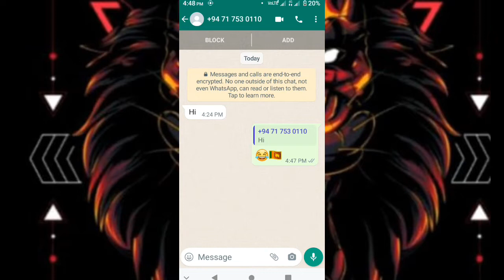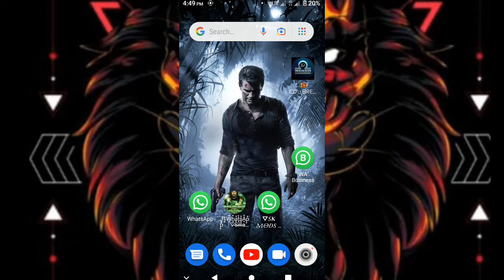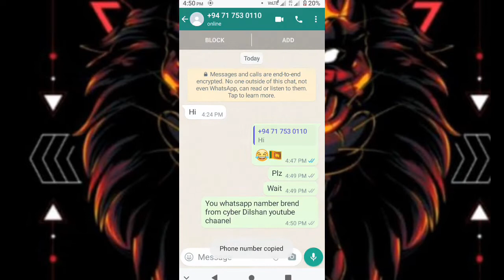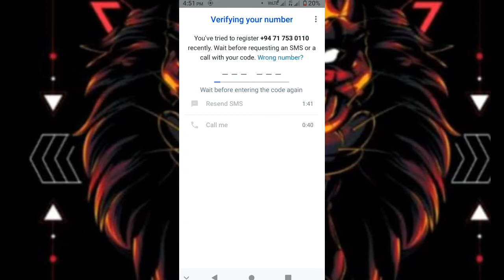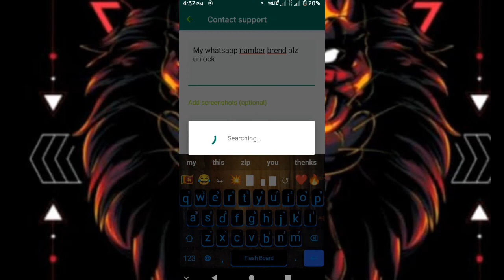Whatsapp Namber බැරැන්ඩ් කරමු/mod whatsapp Ban 🇱🇰/any whatsapp/Cyber Dilshan/sinhala/-2022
𝐀𝐋𝐖𝐀𝐘𝐒 𝐓𝐑𝐘 𝐓𝐎 𝐔𝐒𝐄 𝐇𝐄𝐀𝐃𝐏𝐇𝐎𝐍𝐄𝐒/𝐄𝐀𝐑𝐏𝐇𝐎𝐍𝐄𝐒 𝐖𝐇𝐄𝐍 𝐘𝐎𝐔 𝐖𝐀𝐓𝐂𝐇 𝐎𝐔𝐑 𝐕𝐈𝐃𝐄𝐎𝐒 𝐅𝐎𝐑 𝐁𝐄𝐒𝐓 𝐄𝐗𝐏𝐄𝐑𝐈𝐄𝐍𝐂𝐄 FAIR USE COPYRIGHT DISCLAIMER Copyright disclaimer under section 107 of the copyright act 1976 allowance is made for fair use for purposes such as criticism, comment, news, reporting, teaching, scholarship and research. --This video has no negative impact on the original work (It would actually be positive for your work, it will make publicity of your work in our native area) --This video is also for teaching purpose. --It is not transformative in nature --I only use bits and pieces of videos to get the point across where necessary Cyber_Dilshan namber_brend CD_Modz whatsapp mod apk, whatsapp mod sinhala, whatsapp mod app sinhala, whatsapp mod 2022, whatsapp mode, whatsapp mod apk 2022, whatsapp mod apk sinhala, whatsapp mod apk download latest version, whatsapp mod download, whatsapp mod app link, whatsapp mod apk download link, whatsapp mod apk download, whatsapp mod boom text, whatsapp mod beta, whatsapp mod backup, whatsapp mod business, whatsapp mod banned, whatsapp mod bom chat, whatsapp mod backup google drive, whatsapp mod bot, whatsapp mod create, whatsapp mod create sinhala, whatsapp mod chanux bro, whatsapp mod clone 2022, whatsapp mod clone terbaru 2022, whatsapp mod com.whatsapp, whatsapp mod cara download, whatsapp mod download sinhala, whatsapp mod download link, whatsapp mod deleted messages, whatsapp mod dc, whatsapp mod download apk, whatsapp mod di iphone, whatsapp mod delay, d whatsapp mod terbaru 2022, whatsapp gratuit mode d'emploi, whatsapp mod english, whatsapp mod edit, whatsapp mod ekak hadamu, whatsapp mod error, whatsapp mod emoji ios, hodama whatsapp mod eka, cara mengatasi whatsapp mod error, is mod whatsapp, e bhoomige modalu modalu whatsapp status, whatsapp modificado e atualizado, como modificar whatsapp e deixar imune, whatsapp modificado e imune, whatsapp modificado e atualizado 2022, melhor whatsapp modificado e imune, whatsapp modificado e seguro, whatsapp mod for iphone, whatsapp mod fm, whatsapp mod full antivirus, whatsapp mod for ios, whatsapp mod for pc, whatsapp mod fouad, whatsapp mod gb, whatsapp mod ghost v4, whatsapp mod game, whatsapp mod gb terbaru 2022, gb whatsapp mod, download whatsapp mod gb, gb whatsapp mod sinhala,namber brend whatsapp namber brend , mod kamal grewal whatsapp status,
  whatsapp mod hadamu, whatsapp mod hide chat, 𝐃𝐞𝐬𝐜𝐫𝐢𝐩𝐭𝐢𝐨𝐧 𝐃𝐨𝐧𝐭 𝐂𝐨𝐩𝐲 🥵🥵🥵 Ⓒ𝐂𝐘𝐁𝐄𝐑  𝐃𝐈𝐋𝐒𝐇𝐀𝐍🇱🇰